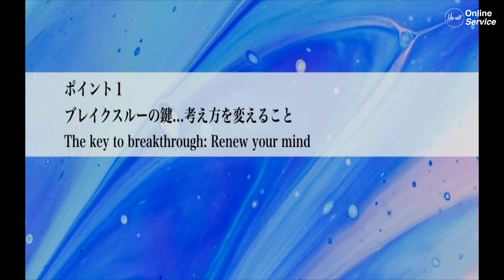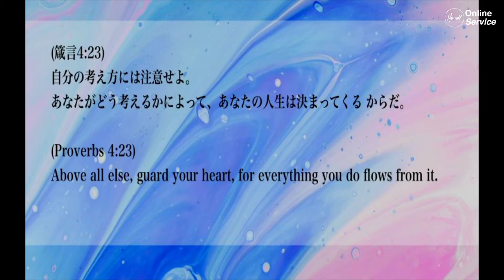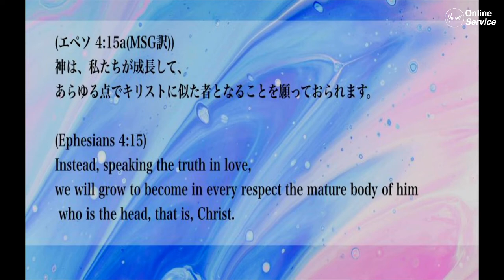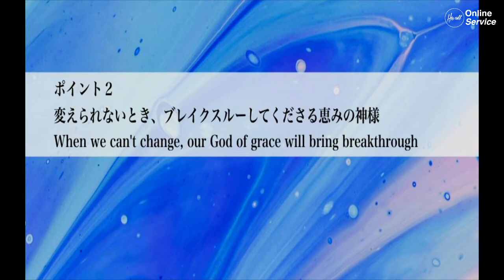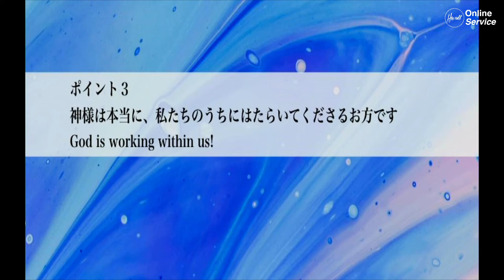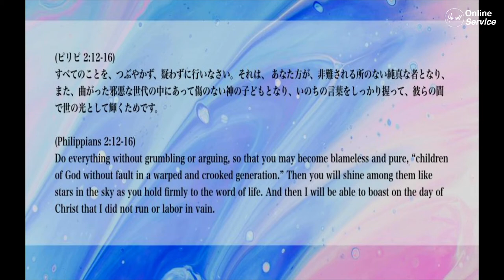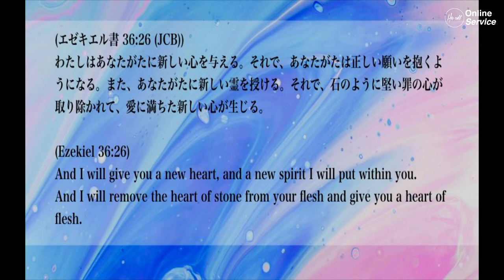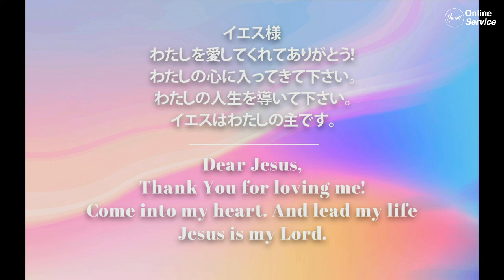霊的成長のためのブレイクスルー 中村 亜也加氏 | Breakthrough for Spiritual Growth Mrs.Ayaka Nakamura